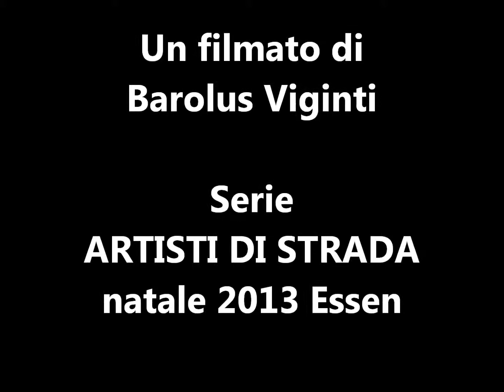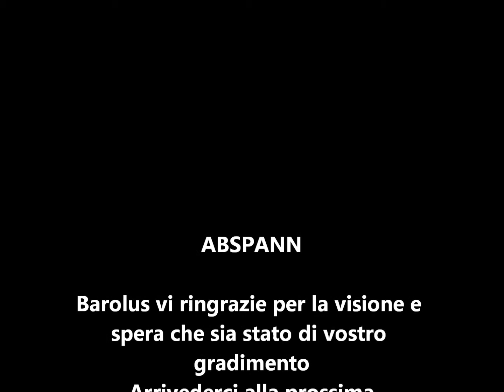Musica in piazza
Artisti liberi che suonano nella strada